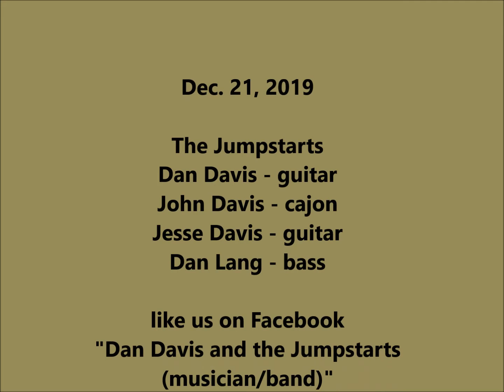Ophelia 191221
The Jumpstarts: Dan Davis - guitar; John Davis - cajon; Jesse Davis - guitar; Dan Lang - bass.
"Dan Davis and the Jumpstarts (musician/band)"